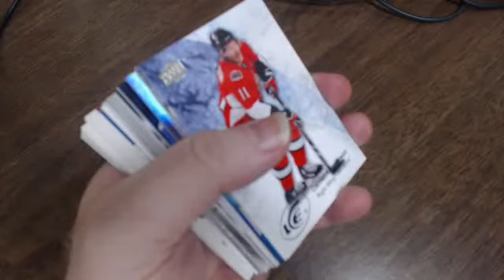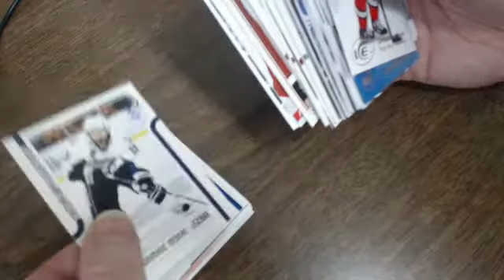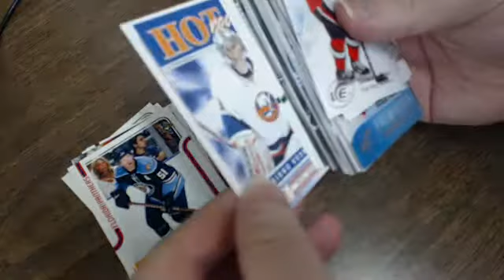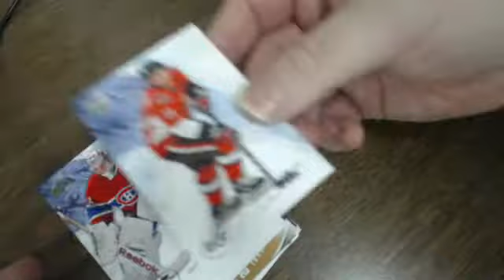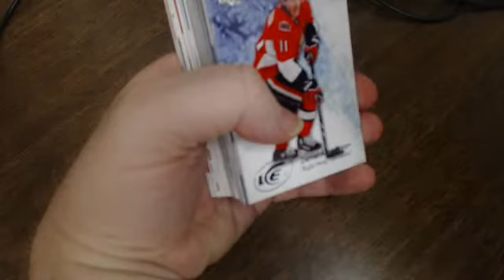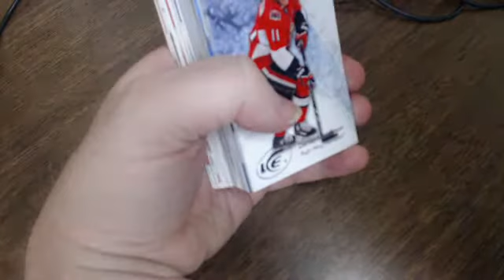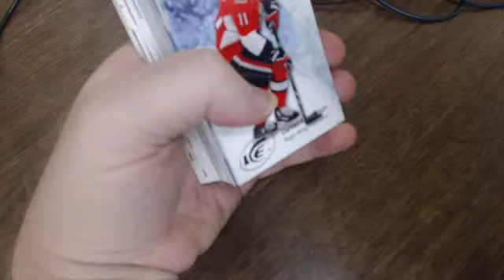btv jhq 412597358 505052257 2015 03 02 17 29 00 734 CST 0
The hit recap---break 28 (a)